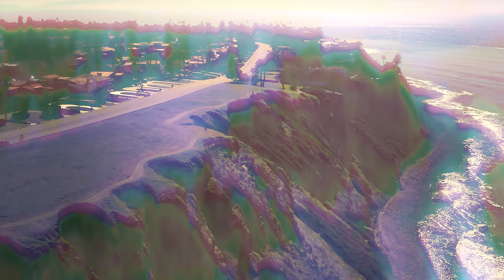Francisco Martin - KISSING ON A BALCONY (Official Video)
New EP ‘Manic’ out now.

Credits:
Director - Alexey Figurov
Producer - Nataliya Padilla
DP - Evan Avtal
Edit - Anna Figurova
Make up - Elena Solovei

Copyright 19 Recordings, Inc. 2022